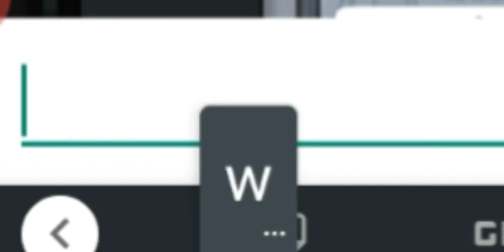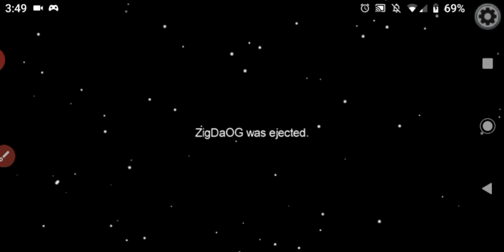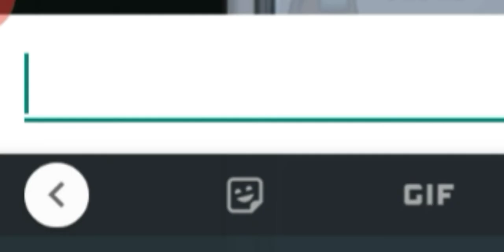WalnutElm was not the imposter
yayyyyyy
finally got a vid out :)
i'm on fall break so expect more videos soon
subsrcibe lol